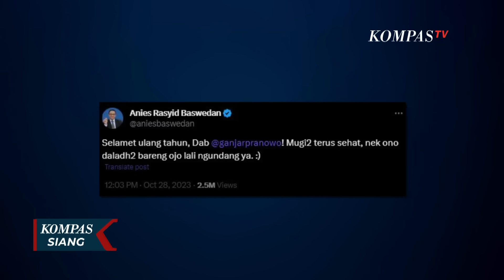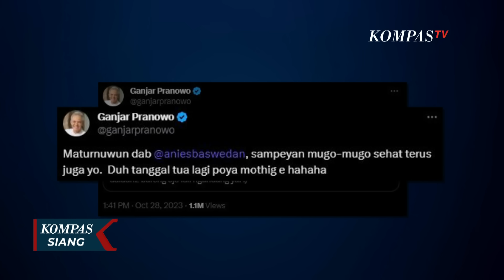Dapat Ucapan Ulang Tahun dari Anies, Ganjar Respons dengan Candaan, Ini Katanya...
JAKARTA, KOMPAS.TV - Ulang tahun bakal Capres Ganjar Pranowo kemarin dirayakan dengan meriah di Acara Pertemuan Pemimpin Demokrasi se-Asia di Kantor PDI Perjuangan, Lenteng Agung, Jakarta.

Ganjar bersyukur berada di tengah para pemimpin demokrasi se-Asia yang mengadakan pertemuan membahas perkembangan demokrasi di dunia.

Tak cuma mendapat hadiah dari sang istri, Siti Atikoh, Ganjar mendapat ucapan selamat ulang tahun dari pesaingnya di Pemilihan Presiden 2024, Anies Baswedan.

Anies berharap diundang bila ada makan bersama merayakan ulang tahun Ganjar.

Ganjar pun merepons Anies dalam Bahasa Jawa secara guyon.

Ganjar mengucapkan terima kasih atas ucapan Anies, pesaing politiknya di Pilpres 2024.

Di hari ulang tahunnya, Ganjar juga menghadiri pertemuan bersama para pengusaha milenial di kawasan Menteng.

Dalam pertemuan, Ganjar dan bakal calon Wakil Presiden Mahfud MD mendengarkan kiprah anak muda para pengusaha kopi.

Saat ini, Ganjar-Mahfud tengah bersosialisasi sebelum masa kampanye ditetapkan Komisi Pemilihan Umum.

Ganjar-Mahfud kini bersaing dengan pasangan Anies Baswedan-Muhaimin Iskandar dan Prabowo Subianto-Gibran Rakabuming Raka.

Baca Juga Adu Kuat Tim Pemenangan Ganjar-Mahfud dan Prabowo-Gibran Jelang Pilpres 2024 di